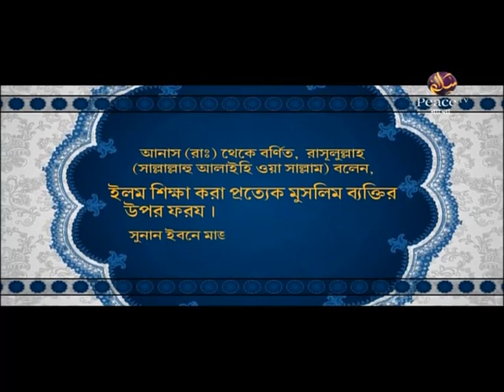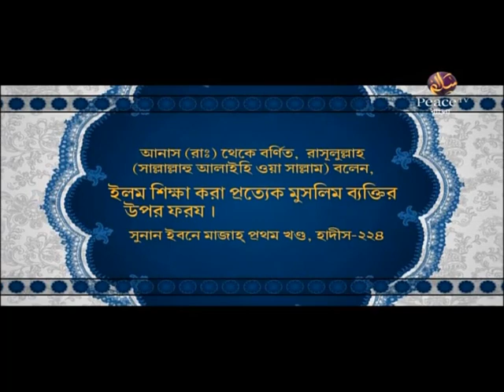২. বৈধ অবৈধ। ইসলামের শ্রেষ্ঠত্ব। গ্রুপ আলোচনা। পিস টিভি বাংলা